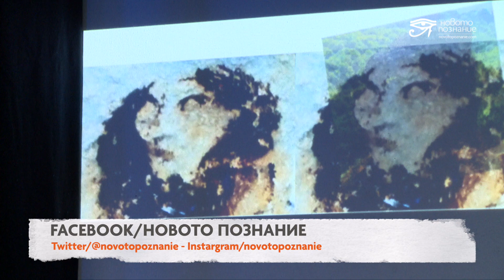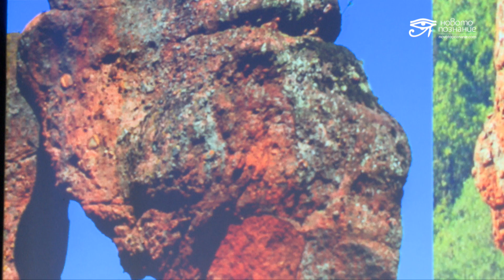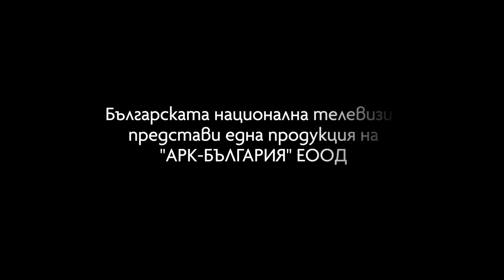Загадъчните послания на пещерата Магура | Кирил Кирилов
В този епизод Кирил Кирилов разказва за една почти невероятна история за присъствието на Месията в рисунките от пещерата Магура. Мислите, че това е невъзможно или измислица? Но загадъчните послания не свършват само с това...

Втора част е озаглавена - "Загадъчните послания на пещерата Магура - част II"
С участието на Кирил Стоянов, учител по личностно развитие

Новото познание™, БНТ 2 Епизод 17
Продуцент: Стойчо Керев
Режисьори: Николай Янев, Христо Христов